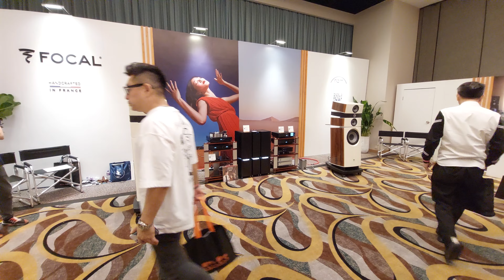香港高級音響視聽展 2023年8月11日 場內人士 側邊傾偈騷擾不知所謂😆